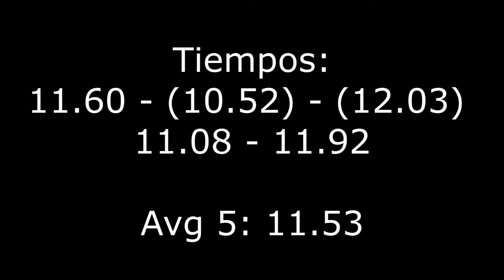Omar Alejandro │ Torneo de Rubik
El que no tiene vida social, como siempre, quedo en primer lugar en la categoría de 3x3 de mas de 15 años.
Promediando 11.53 segundos.
Felicidades Omar (Rat Kit Fake)